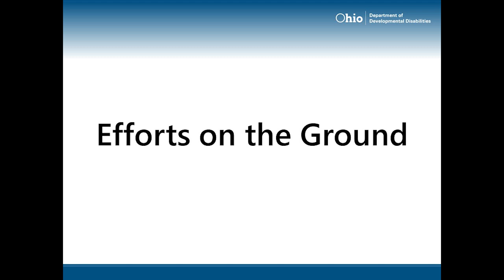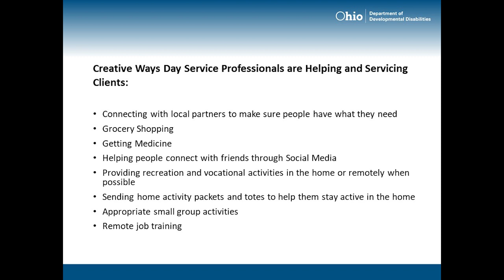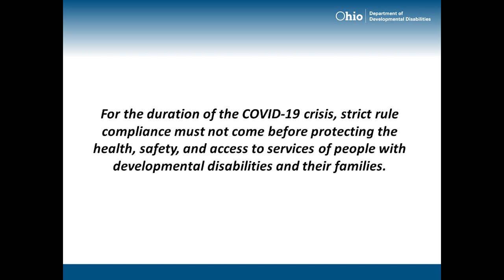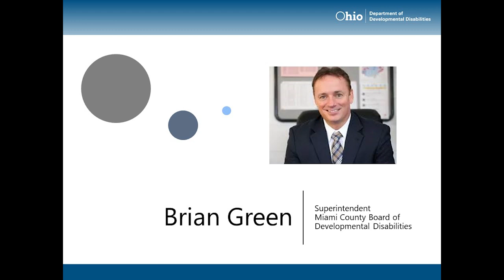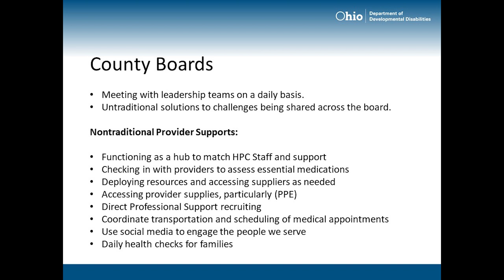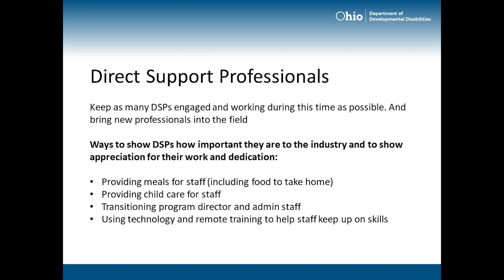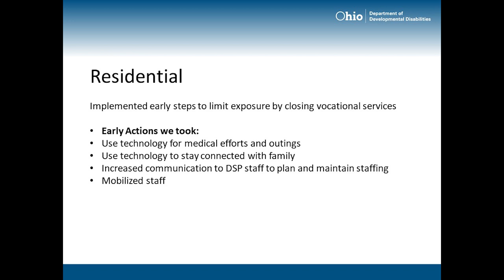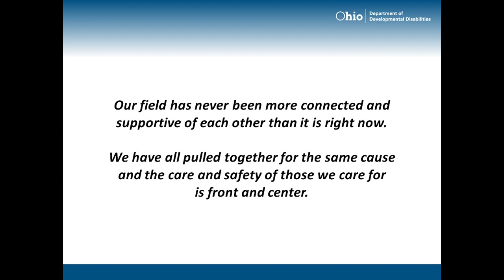Efforts on the Ground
Hear directly from disabilities associations who are on the front lines and working to find creative solutions to continue to provide services to those who are supported through the DODD system. Hear how associations are coming together to provide help and resources to providers, protect and keep staff and caregivers engaged, and continuing to provide services.

For individual presenters, please advance to the timestamps below.

Perspective from Pete Moore, OPRA – (0:03)
Pete Moore, president and CEO of the Ohio Provider Resource Association (OPRA), shares his perspective on efforts on the ground and how providers are coming up with creative ways to continue serving Ohioans with developmental disabilities and their families.

Perspective from Bridget Gargan, OACB – (4:35)
Bridget Gargan, executive director of the Ohio Association of County Boards of Developmental Disabilities (OACB), shares her perspective on efforts on the ground and how county boards and their service and support administrators (SSAs) can assist providers to continue serving Ohioans with developmental disabilities and their families.

Perspective from Brian Green, Miami County Board DD – (10:37)
Brian Green, superintendent of the Miami County Board of Developmental Disabilities, shares his perspective on efforts on the ground and how county boards are coming together and providing non-traditional provider supports to continue serving Ohioans with developmental disabilities and their families.

Perspective from Debbie Jenkins, OHCA – (18:47)
Debbie Jenkins, Policy Director for the Ohio Health Care Association (OHCA) shares her perspective on ways to engage and keep Direct Support Professionals (DSP) working during this crucial time to continue serving Ohioans with developmental disabilities and their families.

Perspective from Jason Abodeely, Sunshine Communities – (25:17)
Jason Abodeely, president and CEO of Sunshine Communities, one of Ohio’s largest providers of residential services for Ohioans with developmental disabilities, shares some of the action steps and creative ways Sunshine has taken to continue to provide services to the DODD community and their families.

Perspective from Kathy Phillips, Ohio Waiver Network – (35:22)
Kathy Phillips, board member for the Ohio Waiver Network shares her perspective on efforts on the ground and how the entire field has come together to ensure the health and safety of Ohioans with developmental disabilities.